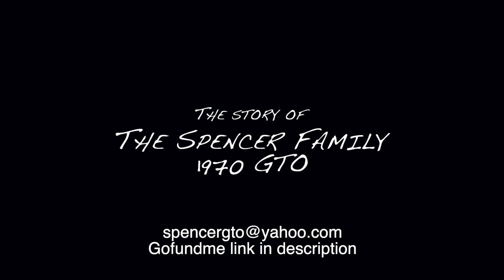Spencer Family GTO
My name is Darlene Spencer and I am raising money for my husband's and son's 1970 GTO restoration.
My husband, Ed, and I married in 1963. Ed was always into Pontiac GTOs from the very beginning and while he had owned GTOs before, this 1970 GTO was the first one he owned new. Over time the car deteriorated inside and out and eventually Ed decided to restore it to its former glory. Ed passed away before he got a chance to finish so our son, Jeff, took over the restoration. But Jeff passed away before he could finish, as well.
To honor the memories of Ed and Jeff, his family and friends want to finish what they started, but we can't do that without some financial help. 100% of your donation will go to helping us bring this 1970 GTO back to life.